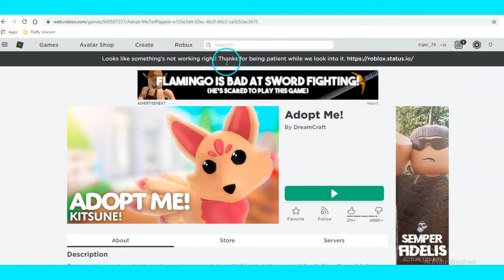I Bought 20,000 Dollars Worth of FOSSIL EGGS!! | Roblox Adopt Me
Watch this video to see me buy 20,000 dollars worth of Fossil Eggs in Roblox Adopt Me!!